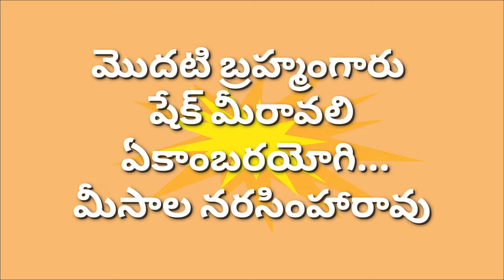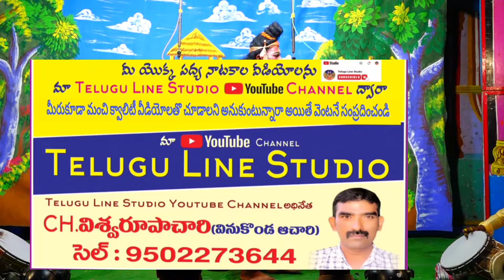నాగంబొట్లపాలెం బ్రహ్మంగారి నాటకం // ఏకాంబరియోగి బ్రహ్మంగారు